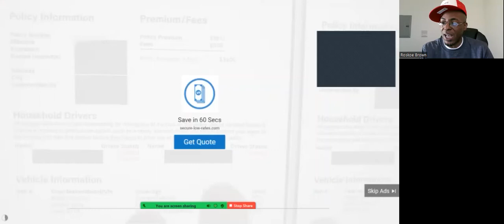First Time Reaction To "Enter Sandman (Live)" By Metallica!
I react to a live performance by Metallica.